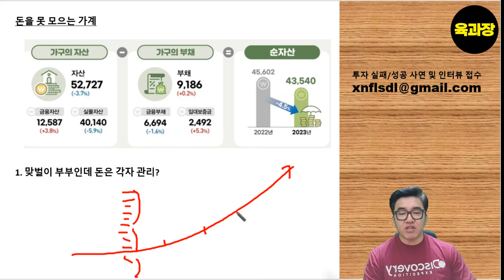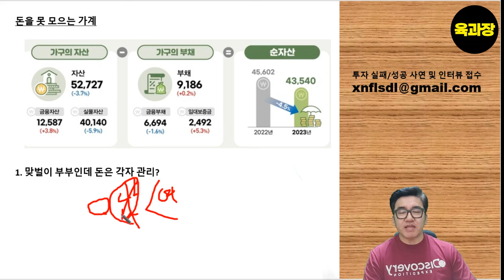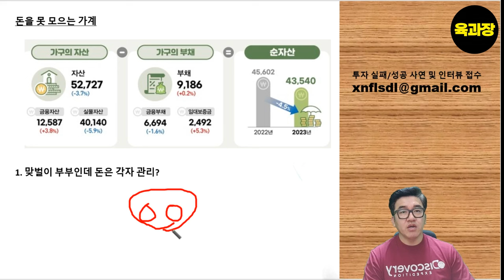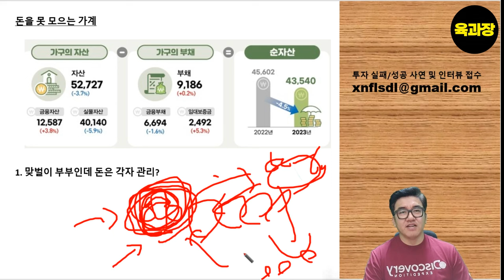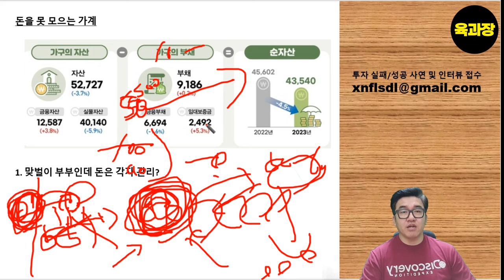맞벌이 하면서 돈은 따로 모으는 부부의 망해가는 이야기.39세 희망퇴직 파이어족 생존기.